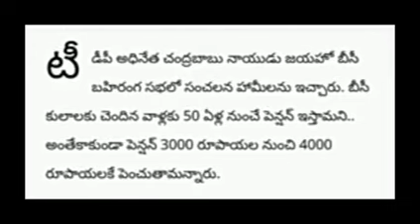50 ఎ ళ్లు దాటిన వారందరికీ మరో గుడ్ న్యూస్ మేనిఫెస్టో లో సంచలనం//